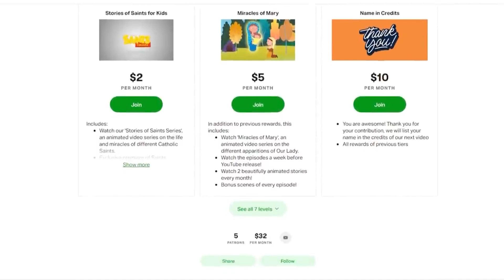Stations of the Cross | Way of the Cross Story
Please consider donating to help us complete the production of next episode. If you donate just $5, the price of your coffee, Christian Kids TV could keep thriving.

The Stations of the Cross began many years ago when pilgrims who journeyed to Jerusalem travelled along the same path that Jesus Christ did when he carried his cross to Calvary. There are 14 stations of Cross altogether. Each station is something that happened to Jesus as he suffered and went on to die for us.

Watch and learn about the Stations of the Cross today!